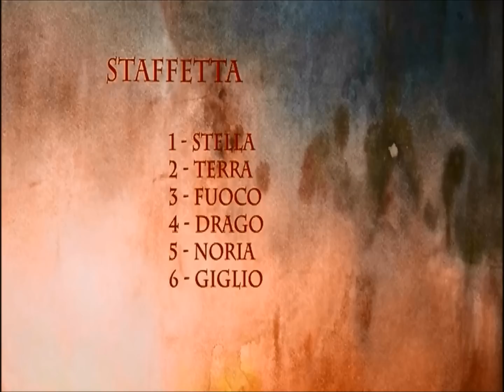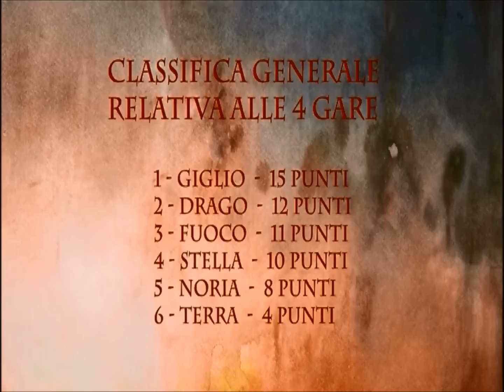PALIO DEI CAPATOSTA 2011 (Mola di Bari - BA) 5° parte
dvd realizzato dallo studio fotografico Déjà Vu di Francesca Martello in via Francesco Crispi, 28 Mola di Bari (BA)